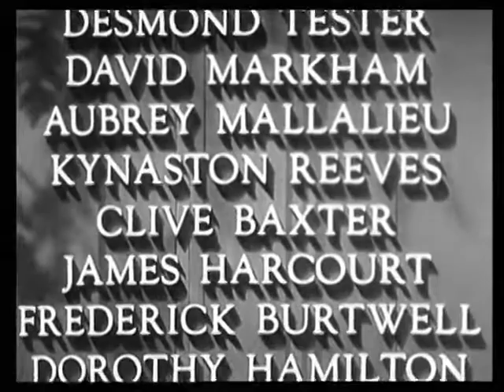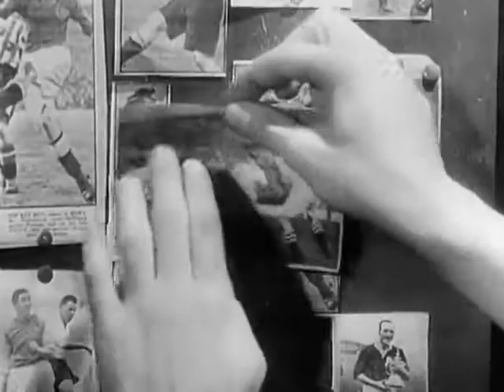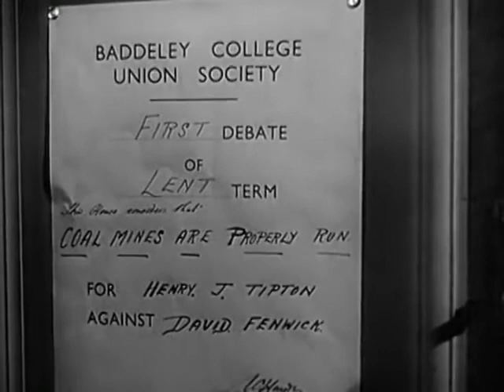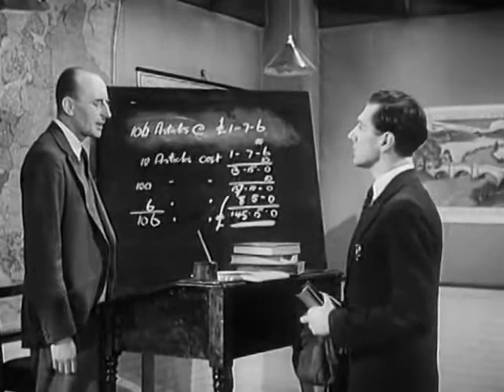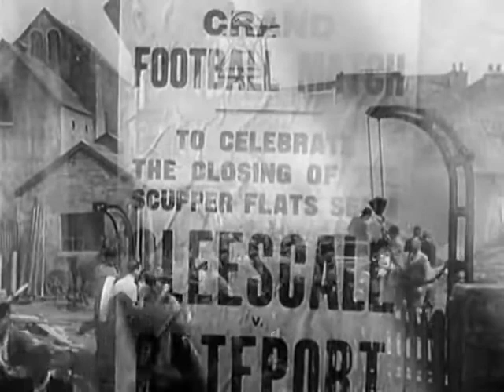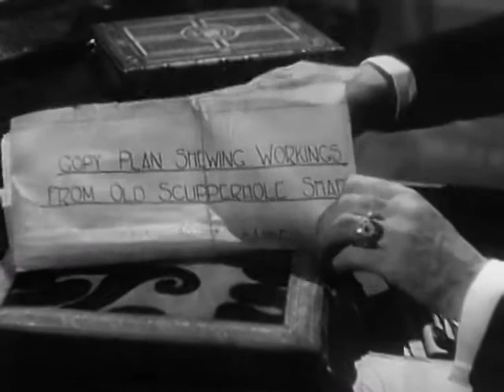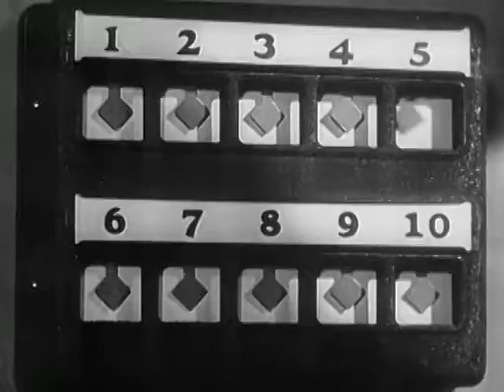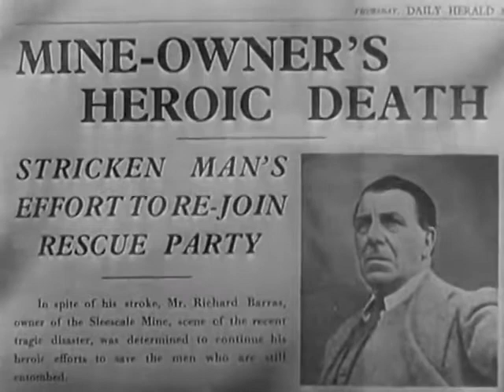The Stars Look Down 1940